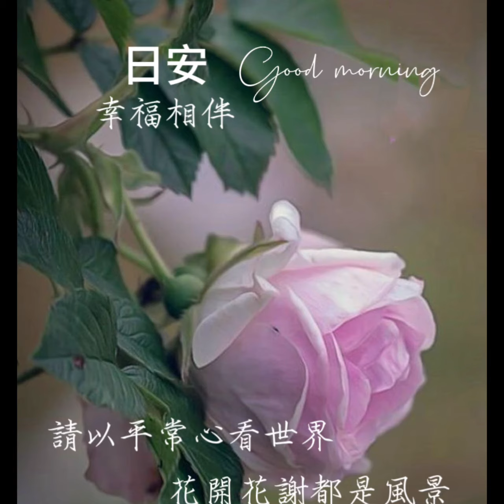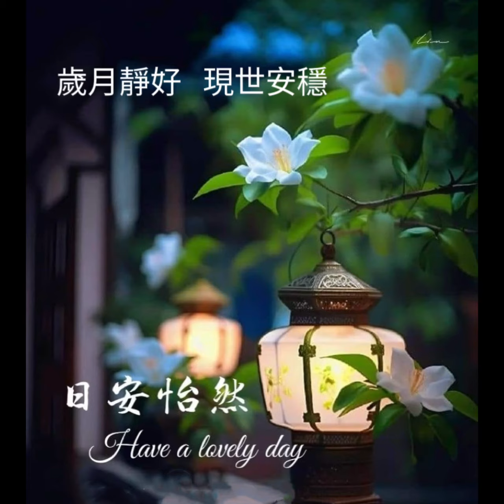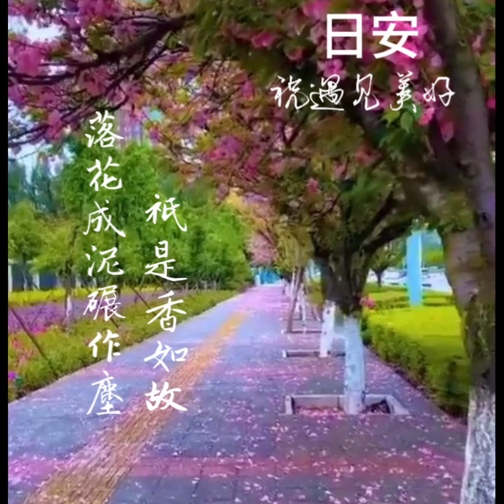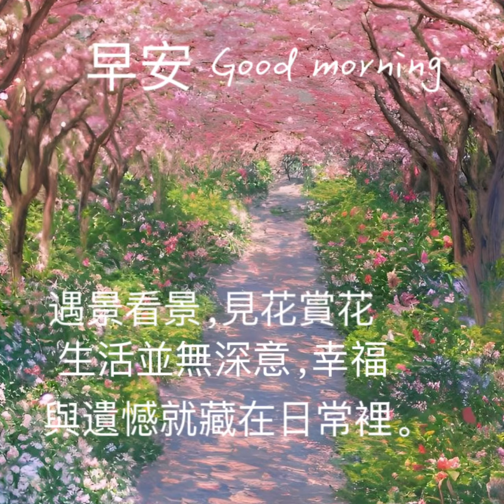早安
不應該的愛~卓依婷